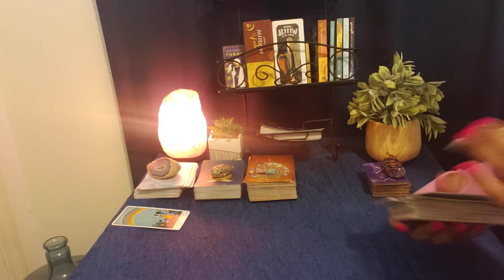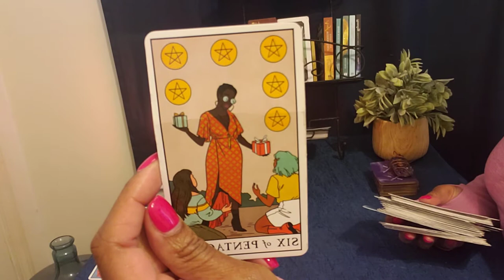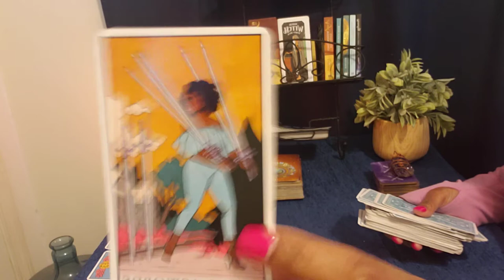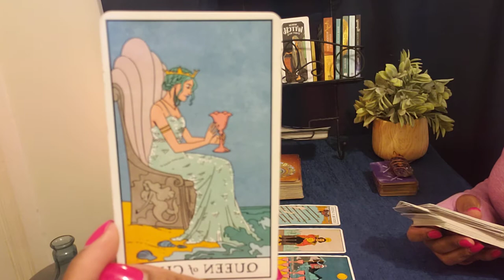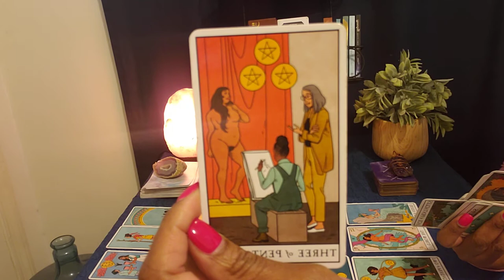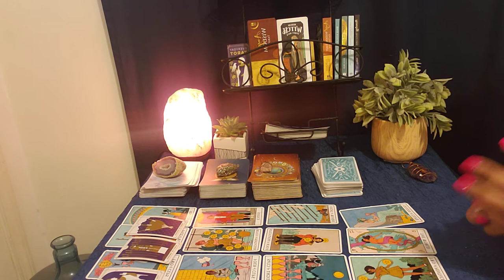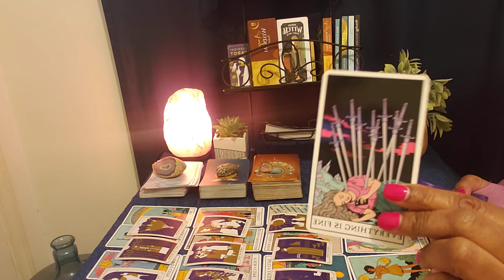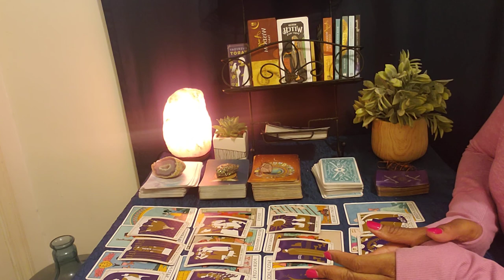PISCES ♓ - They are missing you like crazy. Trying to end things with the 3rd party.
HAPPY BIRTHDAY TO ALL OF MY PISCES ♓ 💗

✔Message: They know they messed things up by choosing others over you. They're missing you and are blaming others for their choices.

✔Check out Doctor Ramani on YouTube. She speaks in detail on Narcissistic personalities and everything related to Narcissist abuse.

👉🏽 $SpiLia888